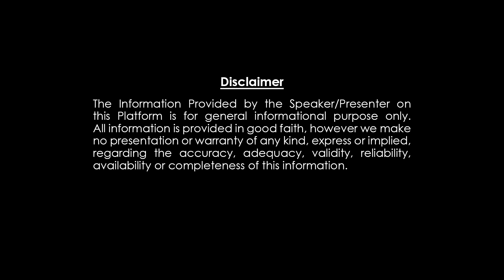Dhanussu Rashi Phalalu July 2023| ధనుస్సు రాశి ఫలాలు |ChandraMouli Venkateswara Sharma| Dharmapatham